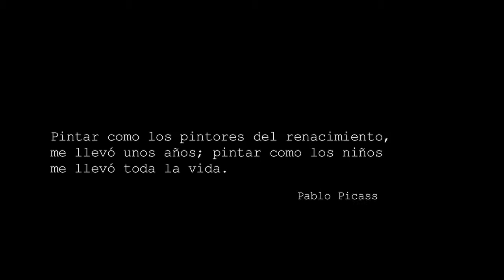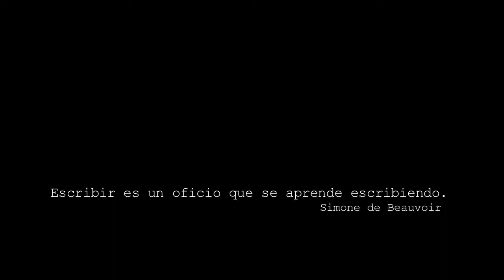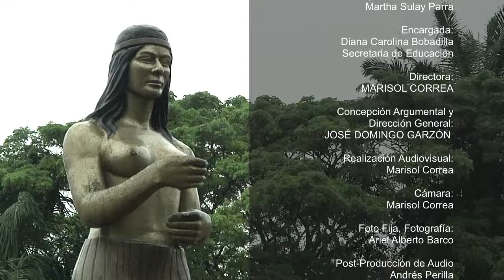HACIENDO ESCUELA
Un proyecto significativo en formación.